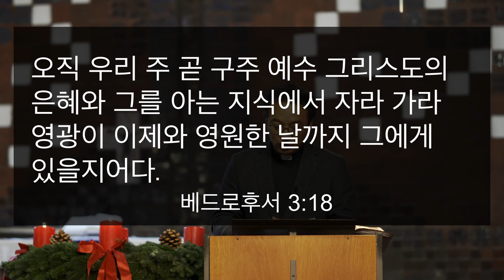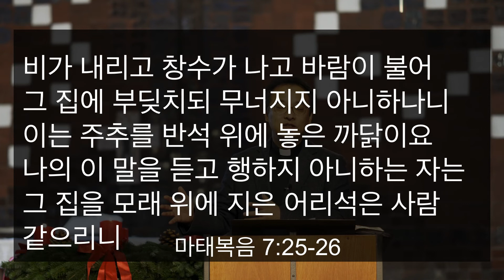은혜와 진리, 말씀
로마연합교회 3분말씀
2020년 12월 12일
은혜와 진리, 말씀, 베드로후서3:10-18
고영기목사(하노버한민교회)

(벧후3:10-18) 그러나 주의 날이 도둑 같이 오리니 그 날에는 하늘이 큰 소리로 떠나가고 물질이 뜨거운 불에 풀어지고 땅과 그 중에 있는 모든 일이 드러나리로다
(11) 이 모든 것이 이렇게 풀어지리니 너희가 어떠한 사람이 되어야 마땅하냐 거룩한 행실과 경건함으로
(12) 하나님의 날이 임하기를 바라보고 간절히 사모하라 그 날에 하늘이 불에 타서 풀어지고 물질이 뜨거운 불에 녹아지려니와
(13) 우리는 그의 약속대로 의가 있는 곳인 새 하늘과 새 땅을 바라보도다
(14) 그러므로 사랑하는 자들아 너희가 이것을 바라보나니 주 앞에서 점도 없고 흠도 없이 평강 가운데서 나타나기를 힘쓰라
(15) 또 우리 주의 오래 참으심이 구원이 될 줄로 여기라 우리가 사랑하는 형제 바울도 그 받은 지혜대로 너희에게 이같이 썼고
(16) 또 그 모든 편지에도 이런 일에 관하여 말하였으되 그 중에 알기 어려운 것이 더러 있으니 무식한 자들과 굳세지 못한 자들이 다른 성경과 같이 그것도 억지로 풀다가 스스로 멸망에 이르느니라
(17) 그러므로 사랑하는 자들아 너희가 이것을 미리 알았은즉 무법한 자들의 미혹에 이끌려 너희가 굳센 데서 떨어질까 삼가라
(18) 오직 우리 주 곧 구주 예수 그리스도의 은혜와 그를 아는 지식에서 자라 가라 영광이 이제와 영원한 날까지 그에게 있을지어다